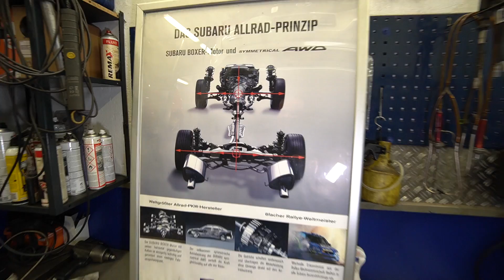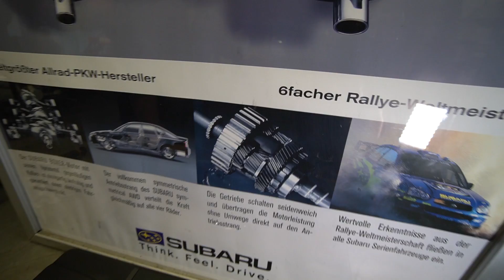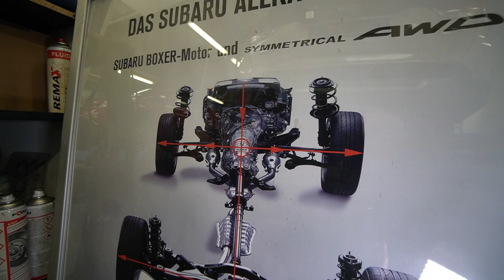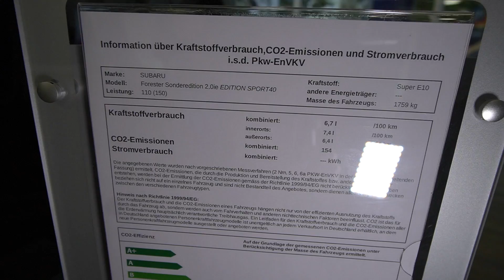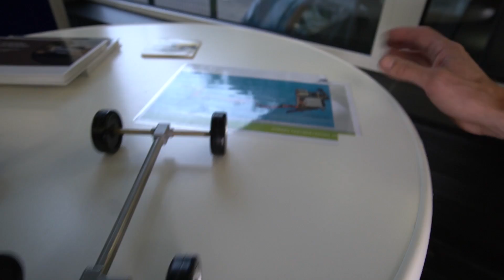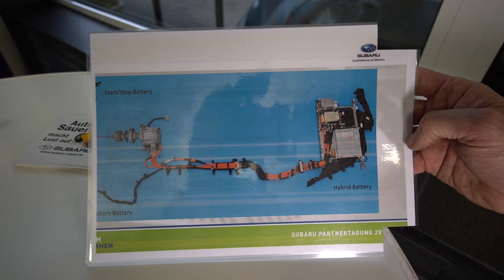TECHNIK ERKLÄRT: Subaru Forester 2021 Hybrid. Blick unter das Fahrzeug: Symetrischer Allradantrieb.